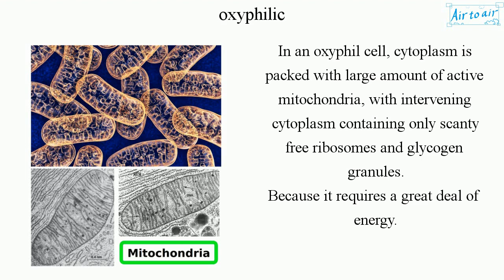oxyphilic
Affinity for oxygen.

In an oxyphil cell, cytoplasm is packed with large amount of active mitochondria, with intervening cytoplasm containing only scanty free ribosomes and glycogen granules.
Because it requires a great deal of energy.